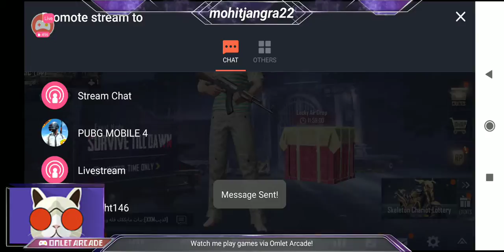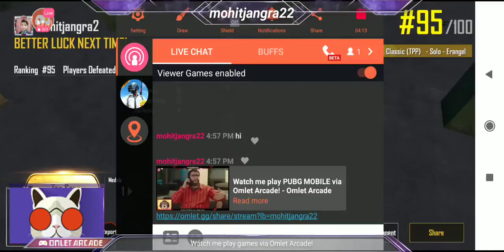Watch me play PUBG MOBILE via Omlet Arcade!